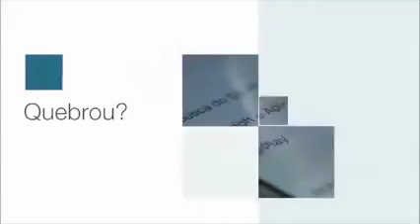troca de tela iphone